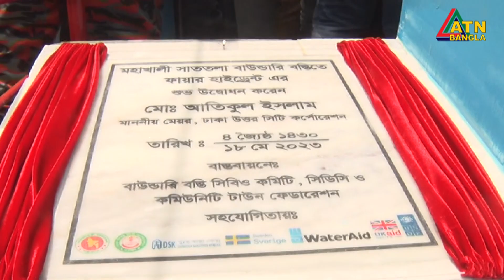ঢাকায় প্রথমবারের মতো ‘ফায়ার হাইড্রেন্ট’ চালু করলো ডিএনসিসি | fire hydrant | dncc | ATN Bangla News